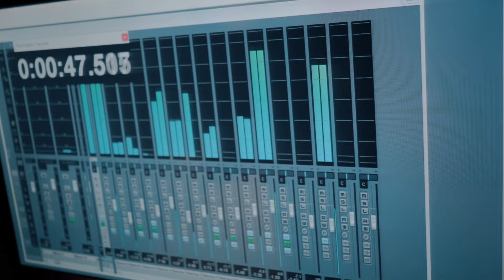Jessier Quirino e Nando Cordel - Caneta Perfumada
Caneta Perfumada é uma história de amor dessas do sétimo céu. Lembrando que: amor é via de regra, se descuidar engravida. No mais, é uma canção autoral onde contamos com participação ilustre do cumpade Nando Cordel, e direção cuidadosa de Vitor Quirino e boa equipe. Viva São João!!🌽

Ficha Técnica:
Título: Caneta Perfumada
Artista: Jessier Quirino
Participação: Nando Cordel
Composição: Jessier Quirino

Clipe:
Coordenação: Vitor Quirino
Produção: Artur Anderson
Projeto Gráfico: Batente Estúdio
Captação de Imagens:  Aderaldo Júnior, Gil Linhares e Ismael Farias
Direção de Fotografia, Edição e Finalização de Vídeo: Aderaldo Júnior

Musicos convidados:
Arranjo, Guitarra e Violão: Toni Silva
Sanfona: Helinho Medeiros
Contrabaixo: Sérgio Galo
Percussão: Antonio China
Bateria: Gledson Meira
Projeto de Sonorização, Gravação, Mixagem e Masterização: Sérgio Galo - SG Studio Digital

Agradecimentos: Nando Cordel, Tauana Cordel e Frederico Domínguez

Patrocínio: São Braz